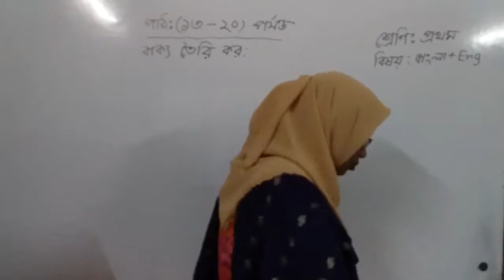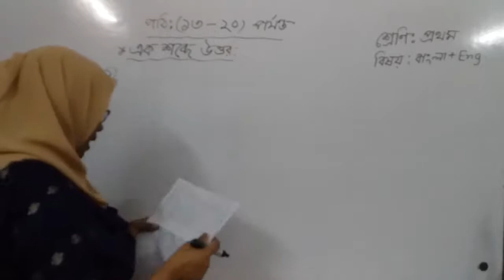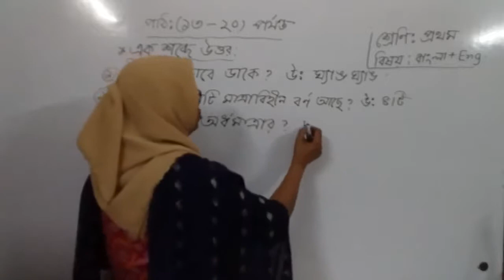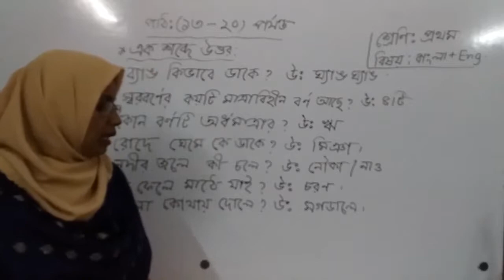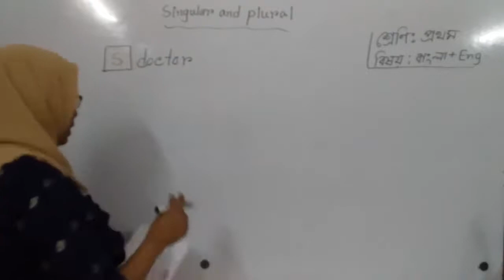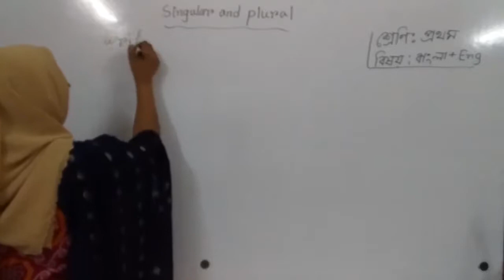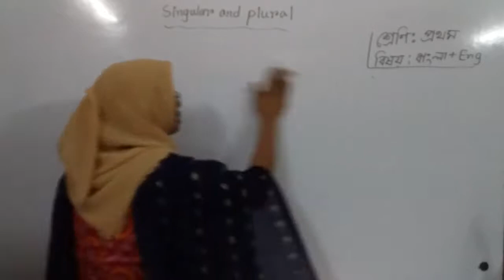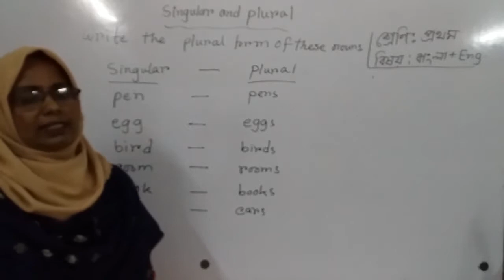Date_23_03_21, Class _One, Sub_Bangla & English, Lec_22, Teacher _Shahanaj Perveen